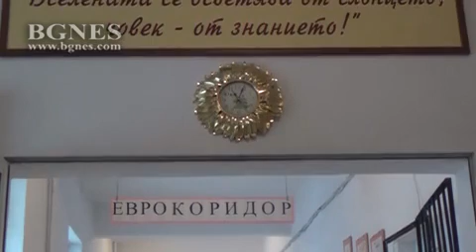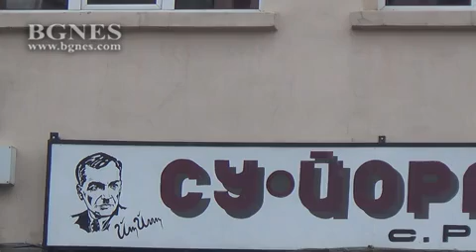Родопското село Рибново живее паралелно в XIX и XXI век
В село Рибново ще имат по-голямо училище, защото директорът Манчо Джуркин вижда как бялата лястовица на Йордан Йовков свива гнездо под стрехата му.
Сега в 94-годишното школо учат над 500 деца, а в него има едва 16 класни стаи. И въпреки двусменния режим те недостигат, което налага да се ползват мазета, коридори и дори ученическата столова. Но 56-годишният директор вярва, напълно в духа на патрона на училището, че ще имат нова сграда, напук на Тома-неверниците. /БГНЕС